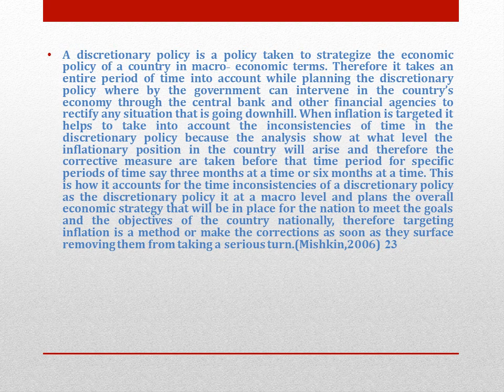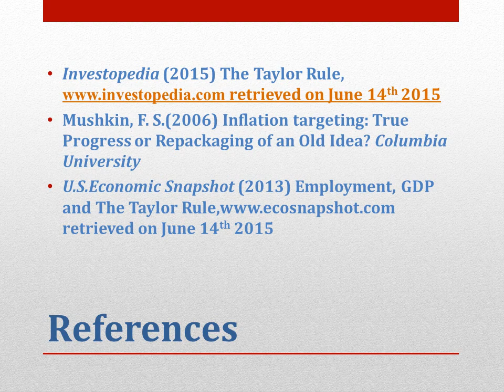Discretionary Policy Inflation Targeting & The Taylor Rule